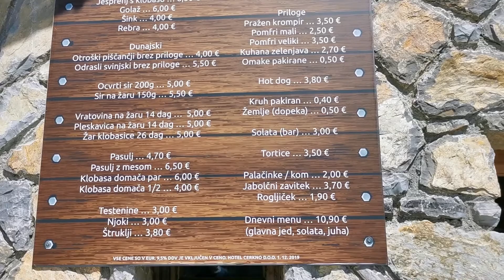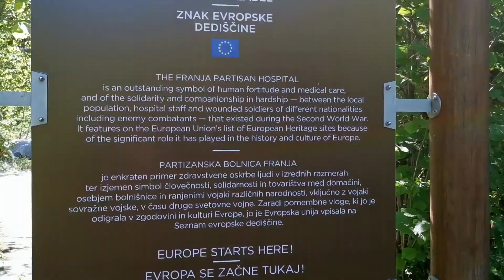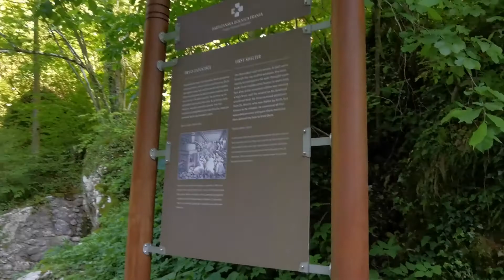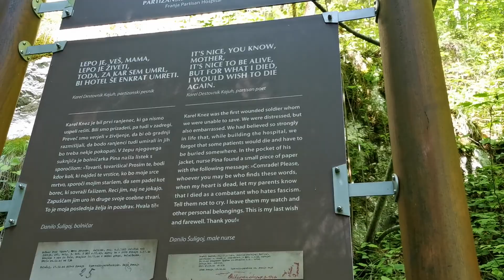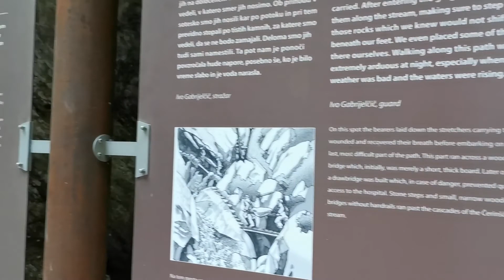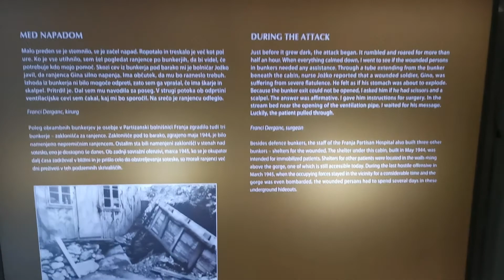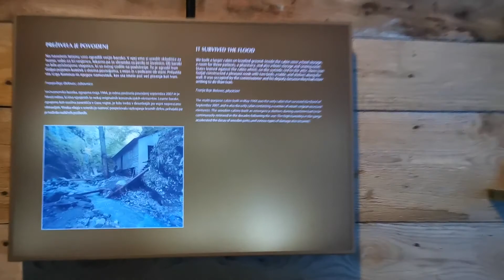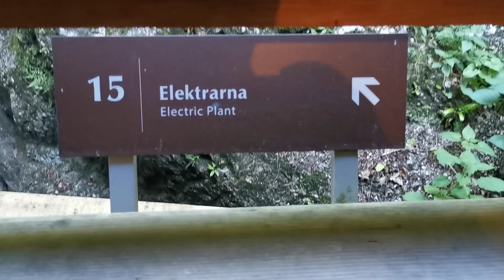Slovenian Nature, Cerkno&WW2 Hospital Franja | Vlog 22